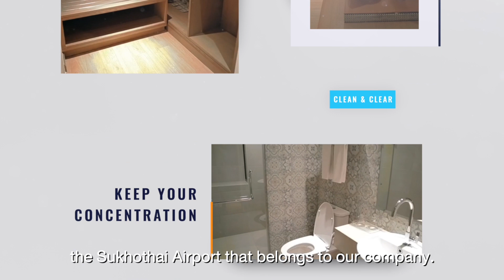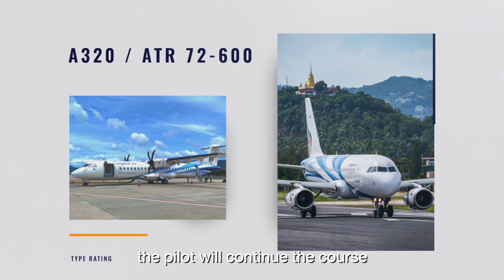BATC โรงเรียนการบิน Bangkokair Aviation Training Center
สนใจสอบถามรายละเอียดเพิ่มเติ่ม ได้ที่